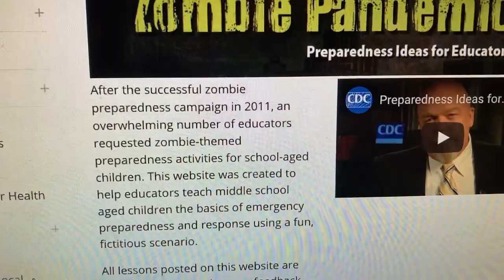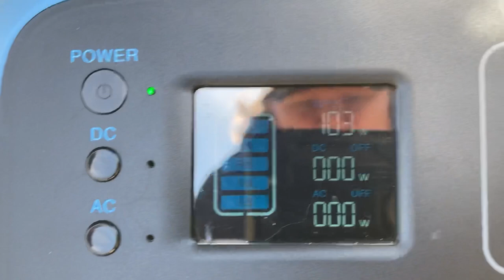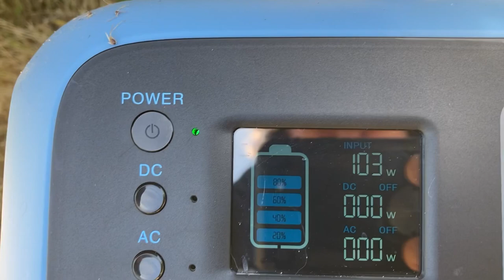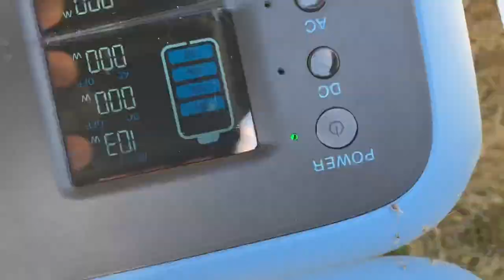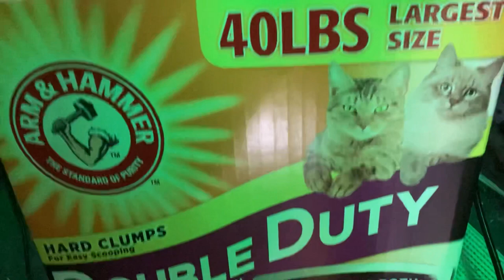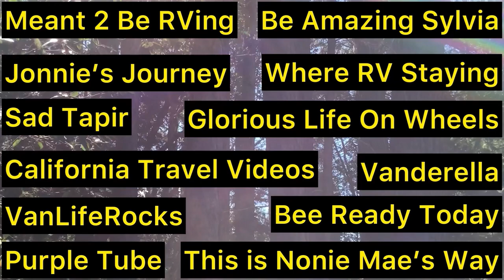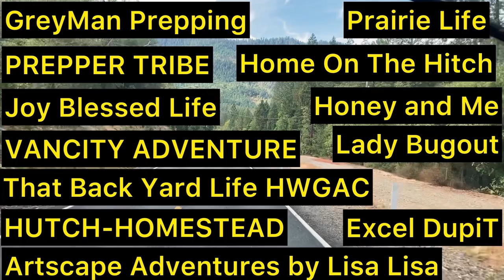Van Life/Emergency Situations/Prepping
Lets talk about Prepping for emergency situations!

Gracie Seeking Adventure
zx24me
Linda R
TG IF
Kathleen Kline
KE LE
Shanna Craft